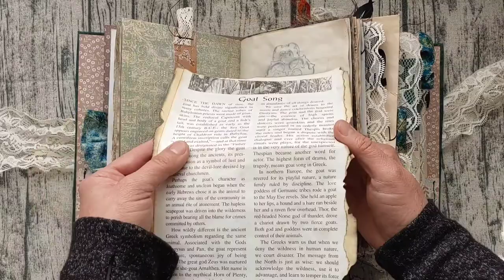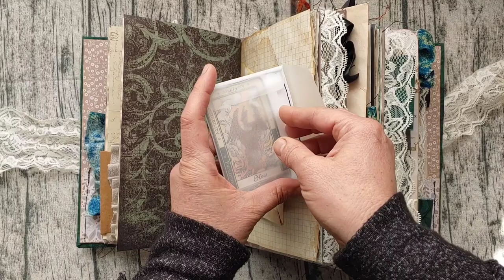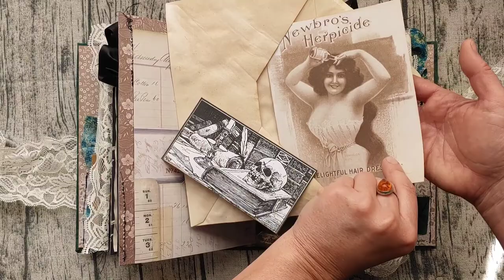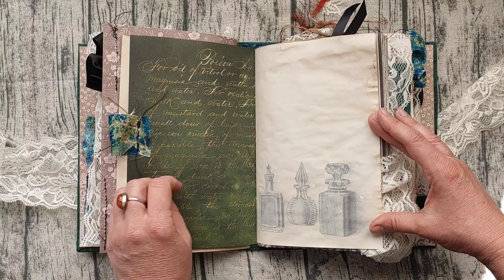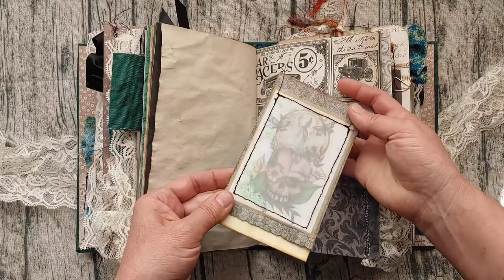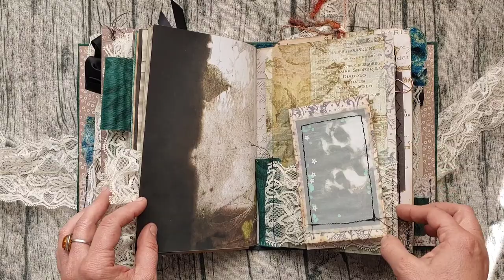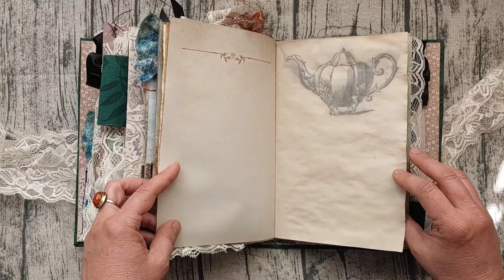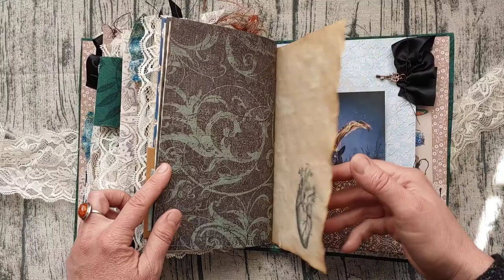Custom Grimoire/ Junk Journal Flip Through for Phoenix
The fullest I've ever made, this Journal will be used as a working Grimoire. Lots of pockets & tuck areas were requested while still leaving enough space for spell writing and drawing!

I hope this Book inspires you to pack it even fuller, Nix!

Most images found on Pixabay

Moon Goddess & Mortar and Pestle cards from a kit by A Whimsical Adventure on Etsy:

Included are some of my own Artwork, as well.